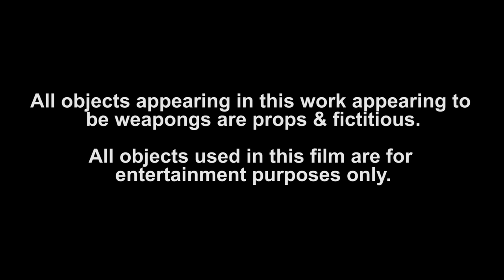Shoot Out - Guero10k X TrapboyDre 10k